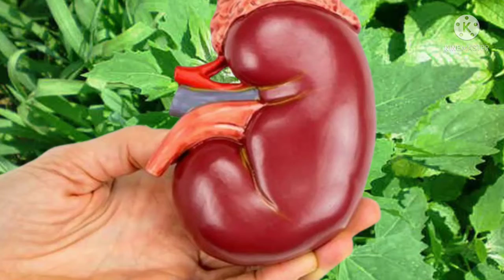Treat Kidney With Bathua | बथुआ से करें गुर्दे का इलाज بتھو ا سے کریں گردے کا علاج | Bathua Se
you call it grass
you call it greensEvery grass is not only called grass, but by some or the other name, we know that one such grass or greens, which we know as Bathuva, we also eat it as a vegetable, but Nazreen, do you know that Bathua is a kidney stone. How beneficial this seasonal vegetable is for the patients i.e. Bathuva is very beneficial for kidney patientsIt is beneficial and due to the flow of urine, there is tremendous benefit in marjo, frequent urination, the danger of passing urine, such patients should boil 200 grams of bathua in 2 glasses of water.
Filter that water after boiling
in that water
According to you, add little black pepper powder, cumin powder and Lahori salt and pour the juice of half a lemon in a glass.
In this way, by drinking the juice of Bathua, it removes all the problems related to urination
*Tibb By Azhar*